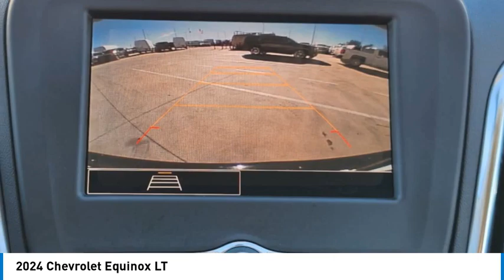2024 Chevrolet Equinox 24EQ0670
2024 Chevrolet Equinox LT

1400 S. Stemmons Frwy.

Heated Seats iPod/MP3 Input Satellite Radio Back-Up Camera Turbo Charged Aluminum Wheels LPO FLOOR LINER PACKAGE Power Liftgate. EPA 31 MPG Hwy/26 MPG City! MOSAIC BLACK METALLIC exterior and JET BLACK interior CLICK ME!KEY FEATURES INCLUDEPower Liftgate Heated Driver Seat Back-Up Camera Satellite Radio iPod/MP3 Input MP3 Player Remote Trunk Release Privacy Glass Keyless Entry Child Safety Locks.OPTION PACKAGESLPO FLOOR LINER PACKAGE includes (CAV) integrated cargo liner LPO and (RIA) all-weather floor liners LPO AUDIO SYSTEM CHEVROLET INFOTAINMENT 3 SYSTEM 7 DIAGONAL COLOR TOUCHSCREEN AM/FM STEREO. Additional features for compatible phones include: Bluetooth audio streaming for 2 active devices voice command pass-through to phone Apple CarPlay and Android Auto capable. (STD) ENGINE 1.5L TURBO DOHC 4-CYLINDER SIDI VVT (STD) TRANSMISSION 6-SPEED AUTOMATIC ELECTRONICALLY-CONTROLLED WITH OVERDRIVE includes Driver Shift Control (STD). Chevrolet LT with MOSAIC BLACK METALLIC exterior and JET BLACK interior features a 4 Cylinder Engine with 175 HP at 5600 RPM*.EXPERTS CONCLUDEGreat Gas Mileage: 31 MPG Hwy.OUR OFFERINGSAt Huffines we believe you should be as hassle free during the vehicle buying process as possible. We are willing to answer every question you might have during your search for the perfect vehicle. We are conveniently located near Dallas McKinney and Lewisville. The Huffines Auto Dealerships have been satisfying customers and forming lifetime friendships in the Greater Dallas area since 1924.Horsepower calculations based on trim engine configuration. Fuel economy calculations based on original manufacturer data for trim engine configuration. Please confirm the accuracy of the included equipment by calling us prior to purchase.